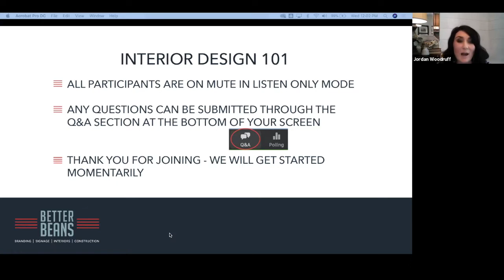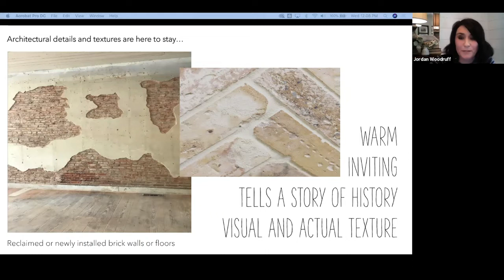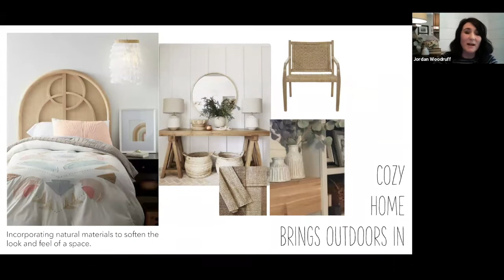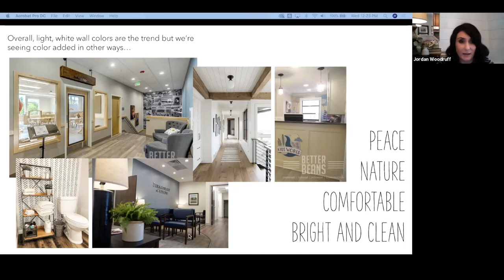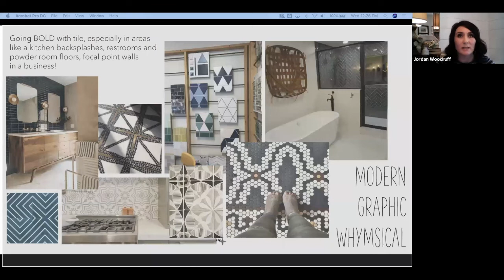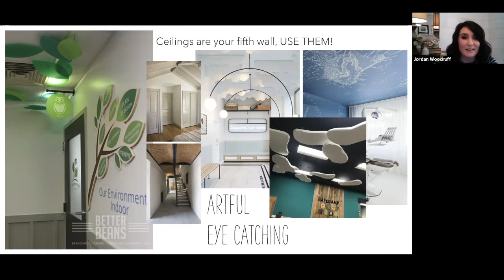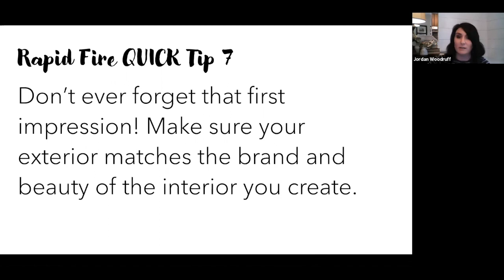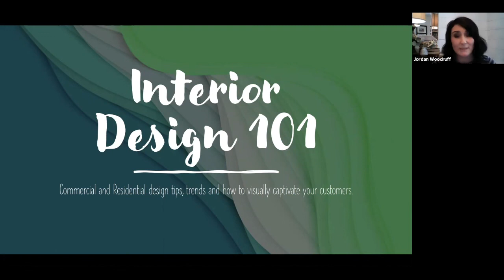Interior Design 101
Join Better Beans' Vice President of Design, Jordan Woodruff, as she delves into interior design trends, how to determine your style, and some tips for creating an interior space that is sure to WOW anyone who steps into your home or business.